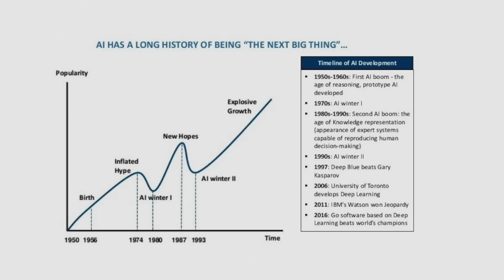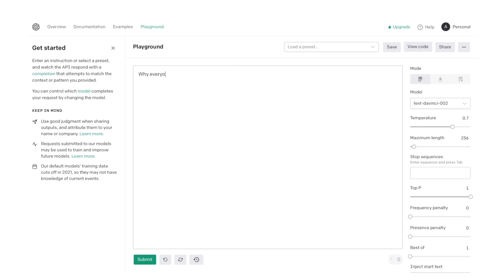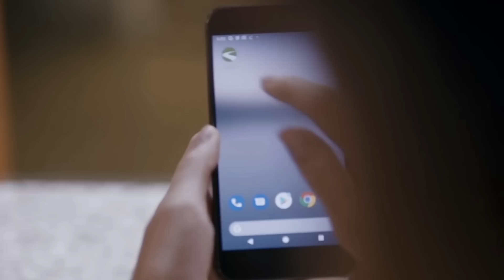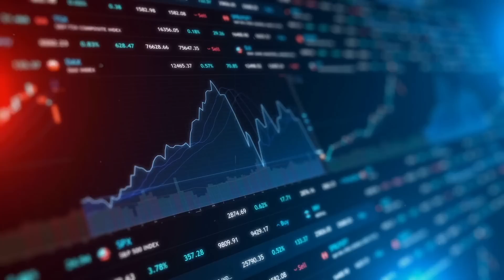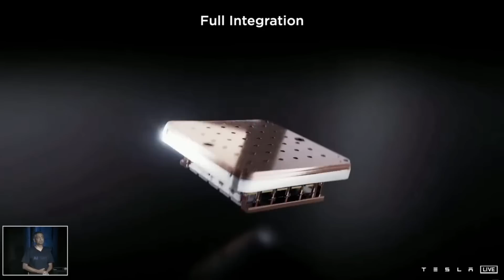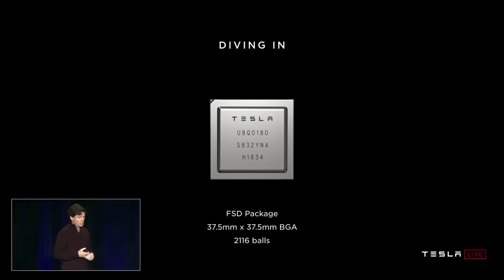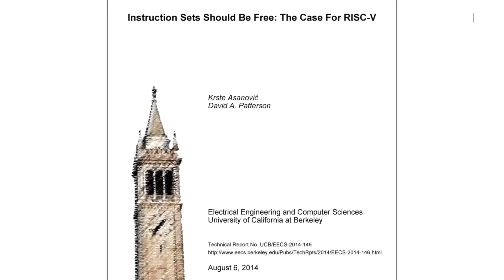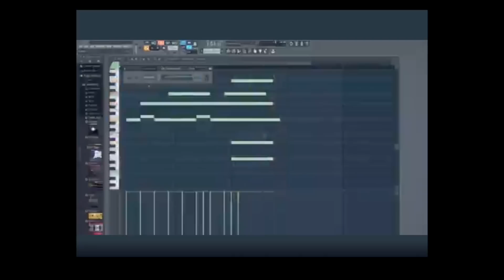Why everyone is building AI Chips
AI Chip Boom is already here. What's next?

TIMESTAMPS:
00:00 - The History of AI
03:34 - AI Chips
04:13 - AI Chip Market
07:14 - The Future
08:21 - Software 3.0

➞ Camera Sony Alpha 7 III
➞ Lens Sony 50mm F1.8
➞ Mic Sennheiser